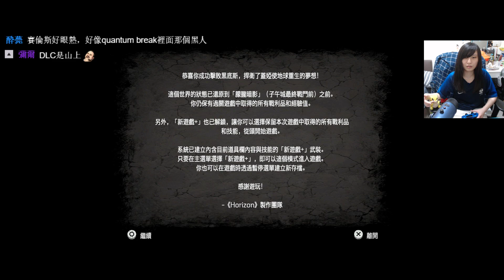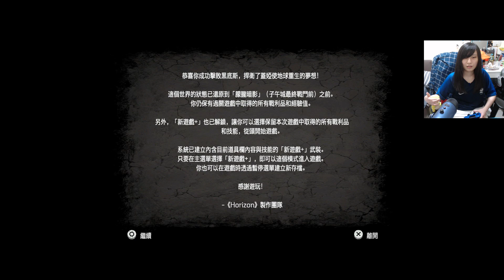［小剎］PS4 地平線:期待黎明 1/10 Part6